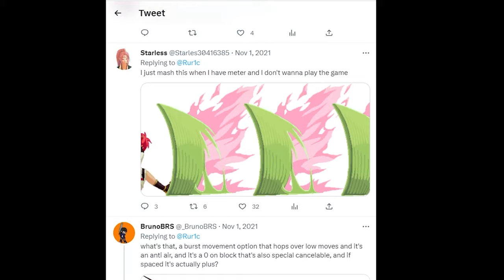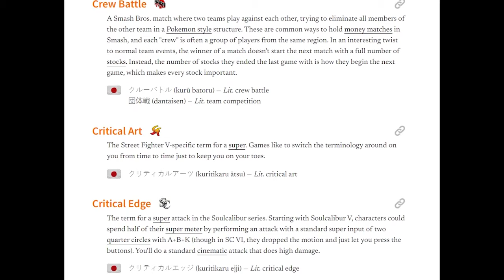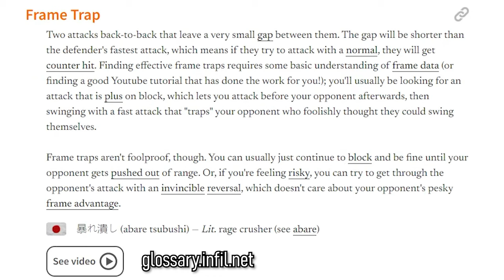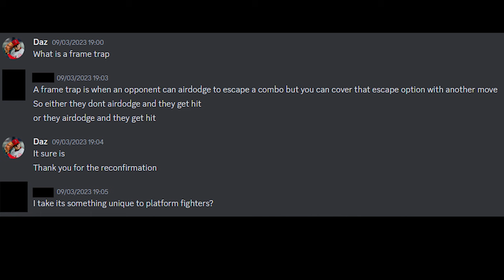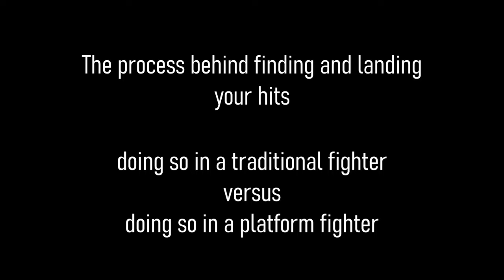FGC vs Smash: Landing a Hit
Plosives!